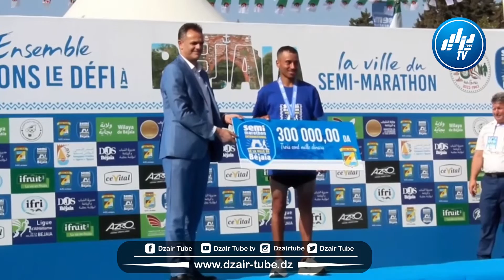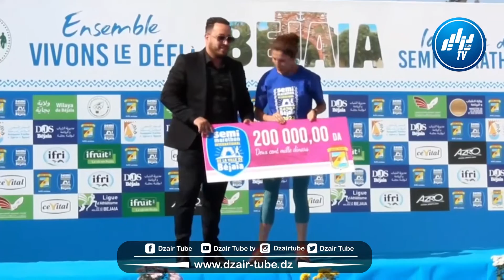شاهد .....مشاركة عدائيين لأكثر من 12 دولة في الطبعة 16 لنصف ماراطون بجاية الدولي